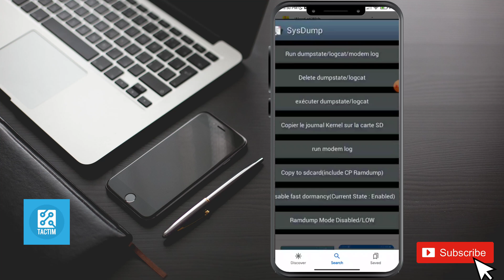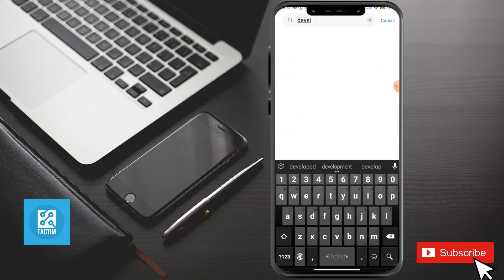Unlock More Space: Android Secret Code to Increase Internal Storage Revealed!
Running out of space on your Android device? Fear not! In this video, we'll share a secret code that can help you increase your internal storage. Say goodbye to storage woes and hello to more room for your favorite apps and memories. Watch now and unlock the hidden potential of your Android!

💾 Learn the secret code to expand your internal storage!
🔧 Increase space for apps, photos, and more!
🌐 Explore the tech magic of maximizing your Android storage!

Watch, learn, and free up space with this game-changing secret code. 🚀📲